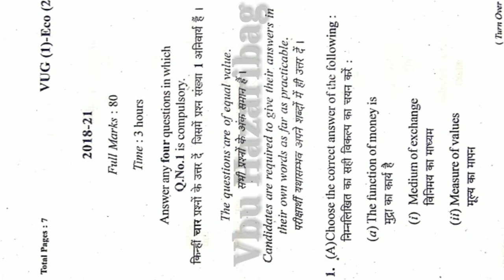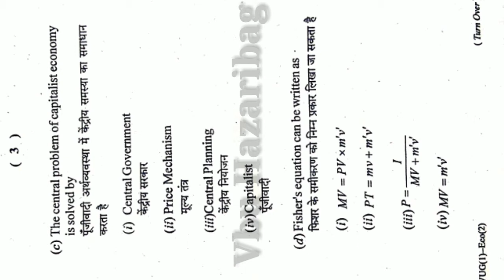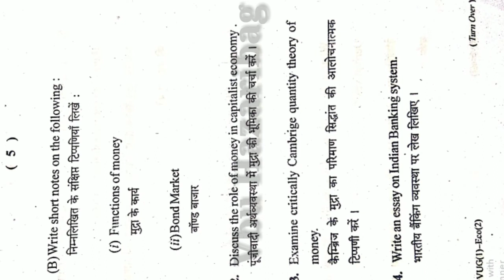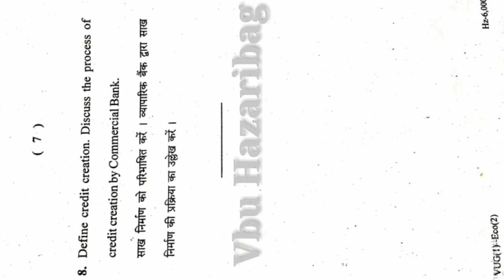Vbu previous year question Economic sem-1 core-2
Session 2018-21
please! comment for more previous year Question.
semester1 economics honours previous year Question, semester 1 question, economic semester question, semester1 economics question, semester1 vbu question, previous year Question semester1, economic question,ba semester-1 question,